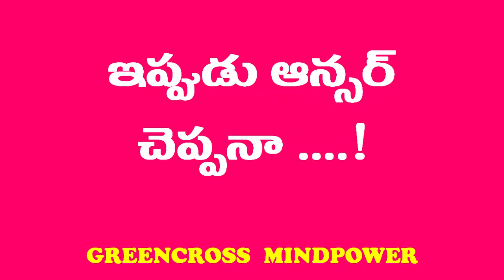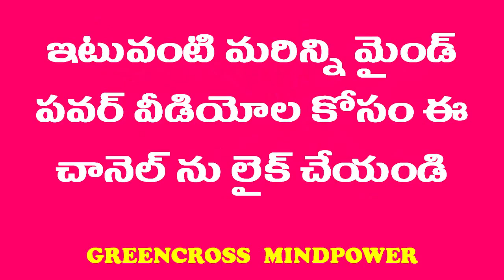mind power videos| IQ test|telugu puzzles riddles| brain teasers|iq questions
power of the mind
subconscious mind
brain power
the power of the mind
improve brain power
mental power
the power of the subconscious mind
the power of mind
the power of subconscious mind
human mind power
mind power book
power of the subconscious mind
brain capacity
power brain
the subconscious mind
mind power techniques
power of brain
increase mind power
use your mind
brain power test
power mind
power of your subconscious mind
brain power book
increase your brain power
improve your brain
the power of your mind
power of the mind book
improve mind power
improve your mind
improve your brain power
books on mind power
power your mind
healing power of the mind
the mind power
power of your mind
power of mind book
the power of the mind book
secrets of mind power
subconscious mind power techniques
improve my brain
enhance brain power
mind power secrets
games to increase brain power
subconscious mind exercises
mind healing
healing power of mind
the power of brain
word power to mind power
enhance your brain

vijay kumar bomidi
salur, vizianagaram , andhra pradesh
nrr agricultural polytechnic, neliparthi, angrau